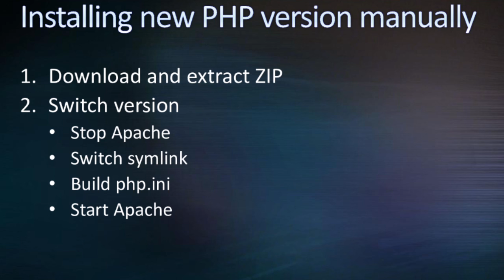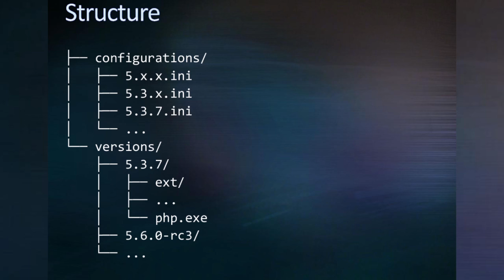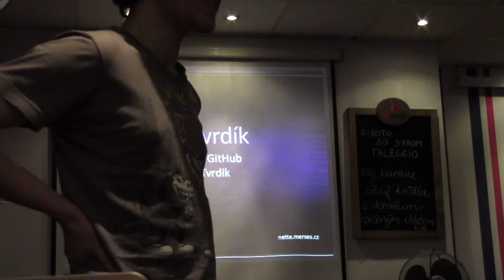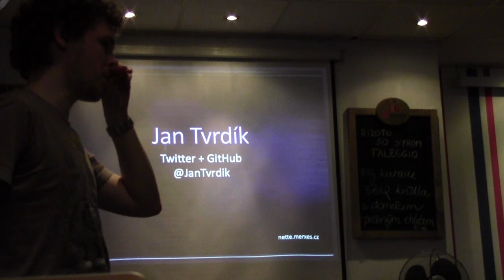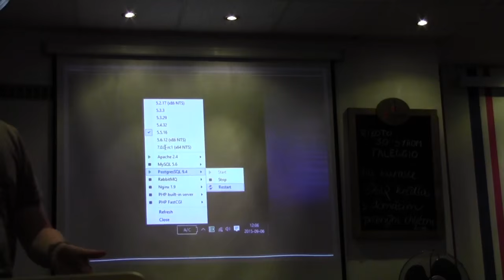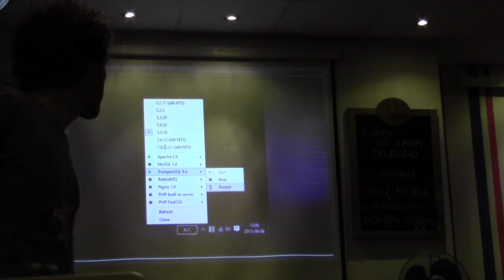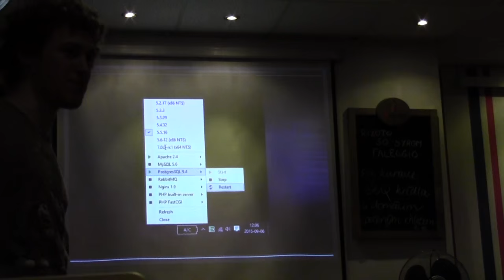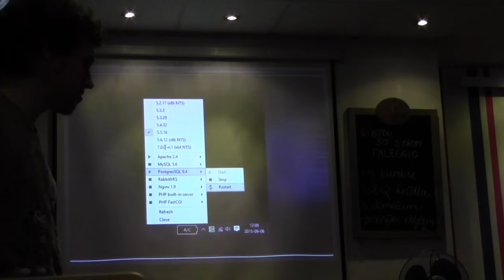Jan Tvrdík: PHP version switcher